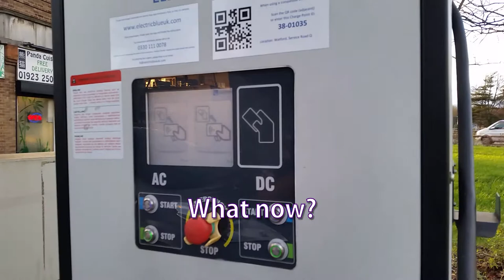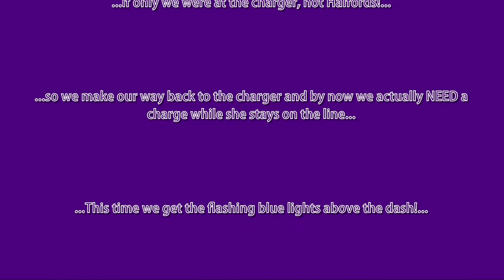Owning an Electric Vehicle - My First Journey. Part 4 of ??? (EV + Thoughts + Tools 'n' Tips)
I've been dreaming of having (even designing and building!) an electric car since before it was a thing. Last July I was finally able to do it. I aim to tell the truth about electric cars - dream or nightmare? Watch this series to find out!

I'm still after that first charge so now I'm off to another nearby charger.